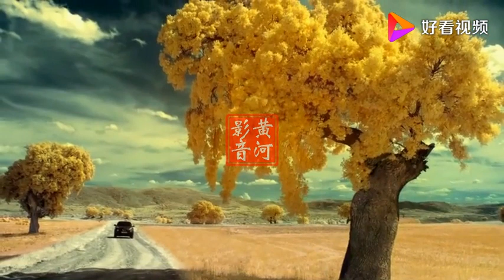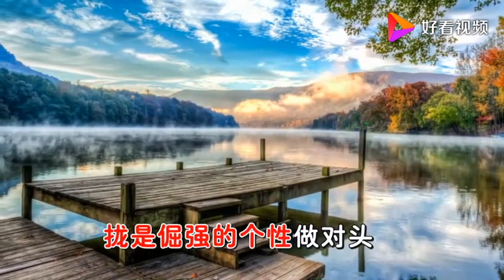江蕙 演唱的闽南歌曲《倔强的爱》超美超好听！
江蕙 演唱的闽南歌曲《倔强的爱》超美超好听！,本视频由黄河影音提供,4次播放,好看视频是由百度团队打造的集内涵和颜值于一身的专业短视频聚合平台